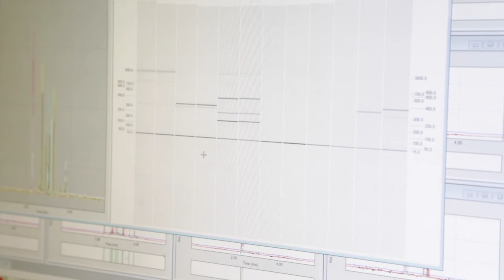Universität Innsbruck entwickelt neuartiges Corona-Testverfahren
Michael Traugott und seine Spin-Off-Firma Sinsoma GmbH entwickelt mit Unterstützung der Institute für Zoologie und Mikrobiologie der Universität Innsbruck ein neues Testverfahren zum Nachweis des SARS-CoV-2 Virus. Dieses neue PCR Verfahren arbeitet mit anderen Analysestoffen, die leichter zu beschaffen sind und Tests im Hochdurchsatzverfahren ermöglichen. Erste Tests waren erfolgreich.
(Laboraufnahmen: Sinsoma GmbH; Coronavirus: Wikipedia; DNA-Animation: Pixabay)